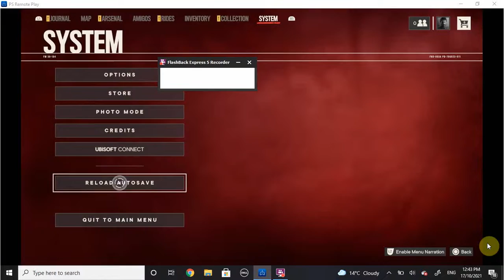Far Cry 6 Walkthrough Part 5 (PlayStation 5)